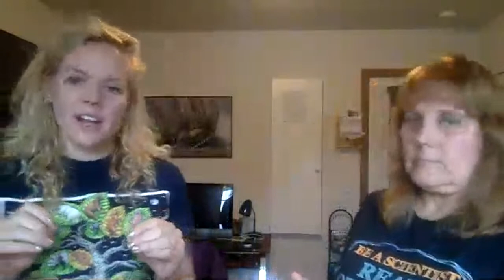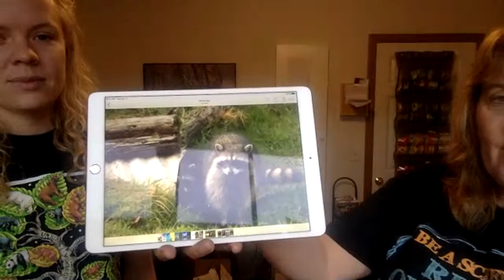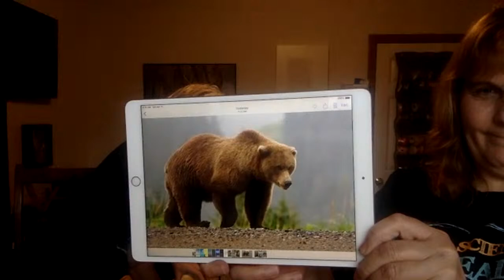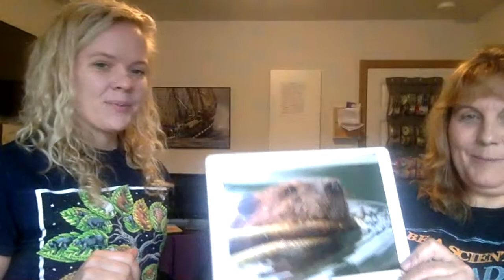Earth LIVE Lesson with Erin Ranney - How To ID Skulls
DOWNLOAD KS1 & 2 EARTHLIVELESSON WORKSHEET

Thanks for tuning in Live!

Erin is a freelance wildlife camerawoman based in both Alaska and Washington state with a variety of field experience and has filmed on big landmark BBC Productions and more.